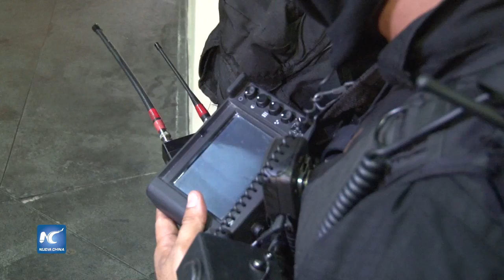Hombres y animales, listos para los JJOO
El Batallón de Acciones Caninas (BAC) en conjunto con el Batallón de Operaciones Policiales Especiales (BOPE) de Brasil, mostraron en el HSBC Arena de Río de Janeiro, las situaciones de riesgo que podrían ocurrir durante los Juegos Olímpicos